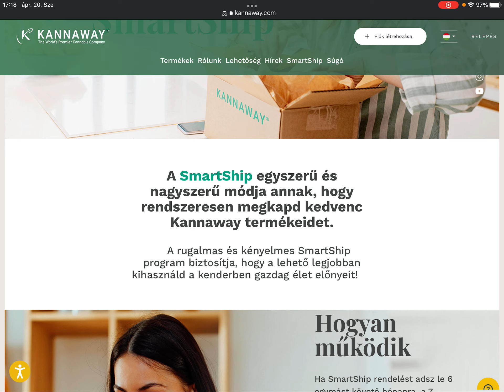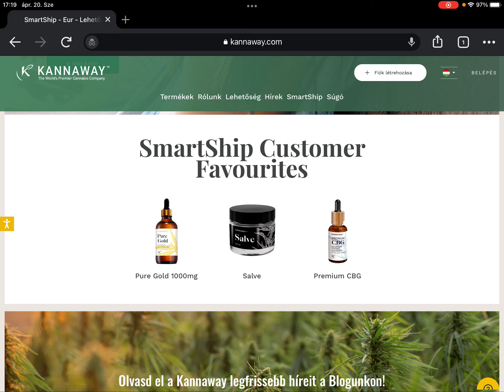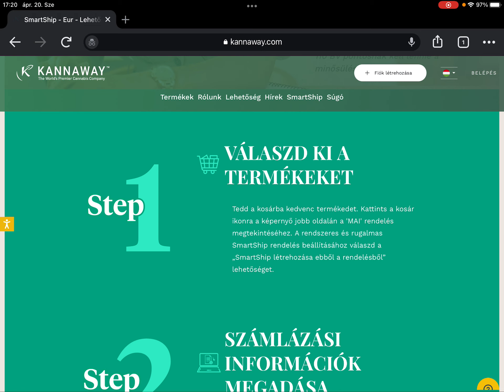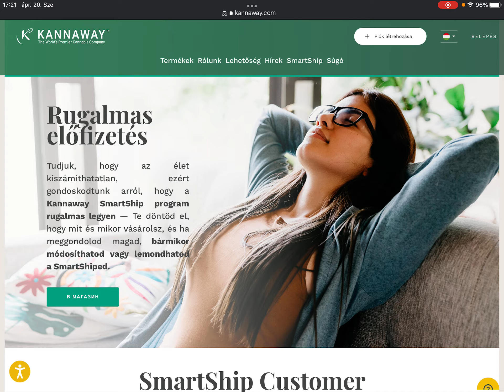KANNAWAY vásárlói program 2022.04.20.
Amennyiben kérdésed, vagy kérésed van hívj bizalommal!

Dévényi Csaba
INTERNATIONAL DIRECTOR ELITE